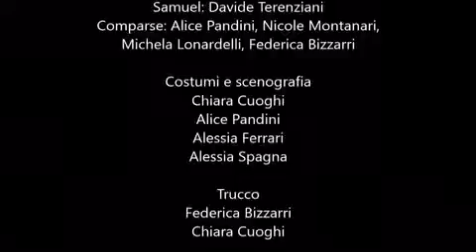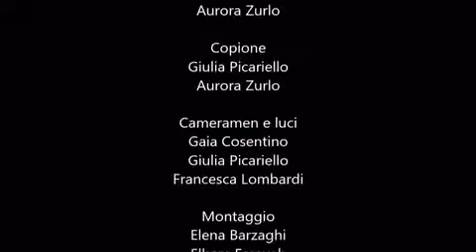L'anonima fine di radice quadrata - Booktrailer della 2M Istituto Selmi, tratto da Alessandro Mari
FINO ALL’ULTIMO FRAME (2016)
Gara di booktrailer tra gli istituti scolastici superiori di Modena